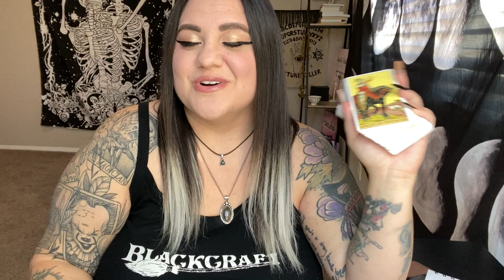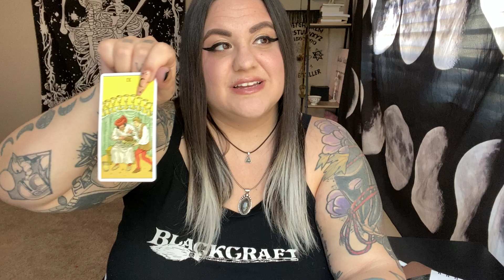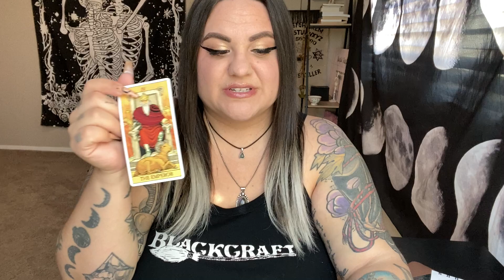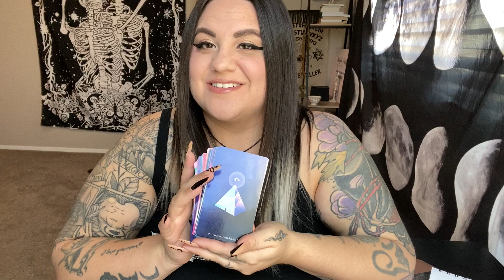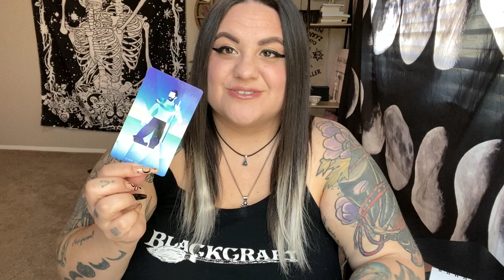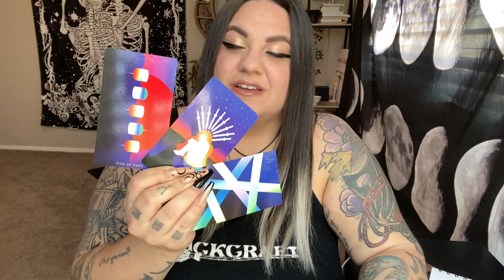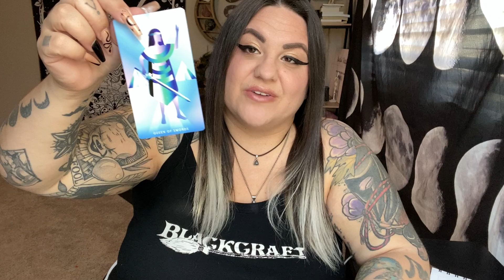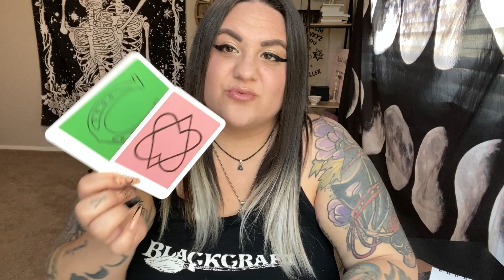NOVEMBER 25TH ASTROLOGY AND COLLECTIVE ENERGY TAROT READING - STAY GROUNDED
Collective astrology and tarot reading for November 25TH, 2023.

Grab all of my courses + my New 30 Day Witchcraft and Wellness Challenge Ebook